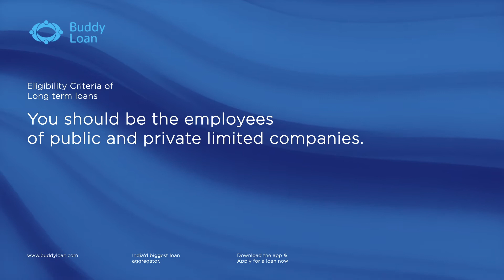Which Loan Should You Choose: Long-term Or Short-term? | Long-term Vs Short-term Loans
Depending upon your financial situation, sometimes short-term business loans can make more sense than a longer-term loans. The main advantage of opting for a short-term business loan is that you know you will only have to make repayments for a limited period of time. You will also usually pay less interest overall than if you opted to repay what you owe over a much longer-term, such as five years.

It puts you in a better financial position by lowering your monthly repayments or EMIs or shortening the term of the loan without additional costs.